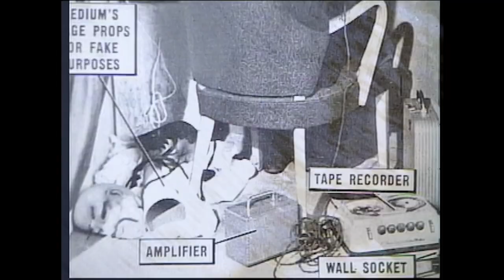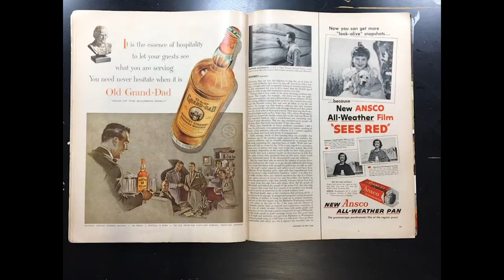A Frame at a Time: Friday, May 22 at 7pm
Join us online for a special screening of frame based films from members of the Film-Maker's Cooperative!

– Madame Winger Makes A Film (Helen Hill, 2001, sound, 9 min.)
– East 5th Street (Sally Young, 2020, silent, 26 sec.)
– Superhero (Emily Breer, 1995, sound, 6 min.)
– Greatest Hits: "Ambulance" (Alice Cohen, 2010, 2 min.)
– The Dolls (Erin Hayes, 2002, sound, 5 min.)
– Voyage to Next (Faith & John Hubley, 1974, sound, 10 min.) Music by Dizzy Gillespie. File courtesy of the Hubley Studio Inc.
– LIFE May 1955 (Alexander Dwinell, 2020, silent, 4 min.)
– The Tower (Emily and Georgia Hubley, 1984, sound, 11 min.) Music by Don Christensen. File courtesy of Emily & Georgia Hubley.
– Lunch Break on the Xerox Machine (Marie Losier, 2003, silent, 3 min.) File courtesy of Marie Losier.
– See, Saw, Seems (Stan VanDerBeek, 1965, sound, 10 min.)
– Lost Motion (Janie Geiser, 1999, sound, 11 min.) Music by Tom Recchion. File courtesy of Janie Geiser.

Curated by Rachael Guma.